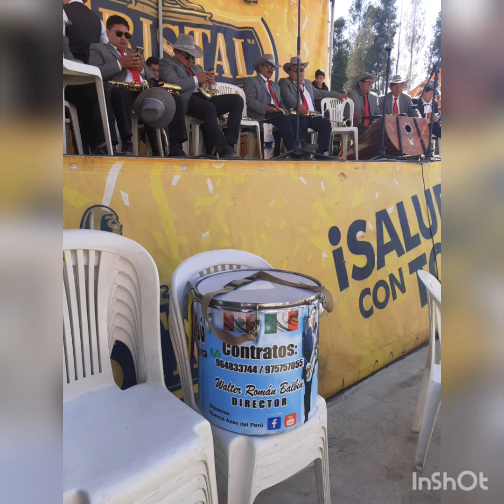Tono huaripampa jauja con tu orquesta NUEVOS ASES DEL PERU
Esto es un avance del lanzamiento de nuestro nuevo disco. WALTER ROMAN y sus "NUEVOS ASES DEL PERU" semillera por siempre ahora con mas fuerza seguimos para adelante. Espero sea de su agrado ya estaremos publicando todos los temas hermoso publico .